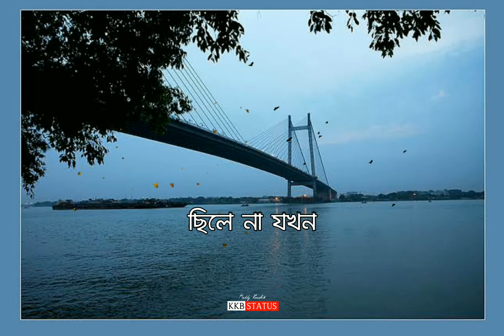Bangla New Whatsapp Status || Akash Alpo Nil || Arijit Singh || New Whatsapp Status 2021